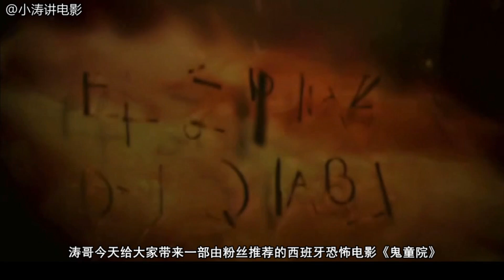胆小者看的恐怖电影解说：分分钟带你看完西班牙恐怖电影《鬼童院》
1939年，持续三年的西班牙内战接近尾声，右翼法西斯分子风头正劲。左派战争孤儿卡洛斯，被父亲的战友们送到一个位于荒郊野外的孤儿院。这个孤儿院由严厉的卡门女士和和蔼的卡萨瑞斯教授共同经营。卡洛斯离开亲人和叔叔们的失落情绪并未持续太久，他很快就融入了这个满是同龄人的大家庭。不过，这个院子中央插着炮弹的地方，也许原本就存在着些许异常。卡洛斯所睡的12号床之前属于一个名叫山迪的孩子，山迪在不久前离奇死去。自从卡洛斯来之后，那个小男孩的鬼魂便不断出现……